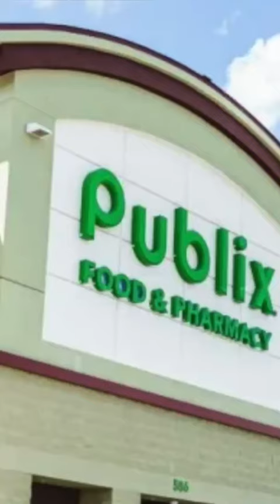Carnivores! Get Ready To Stock Your Freezers!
Publix is about to begin its annual Easter holiday Rib-Roast special, don't miss out!

7 Quart Black Oval Slow Cooker by Crock-Pot

BBQ Grill Tongs